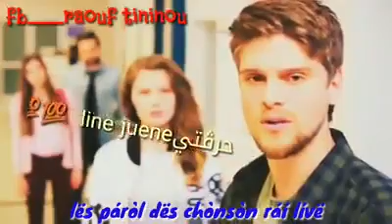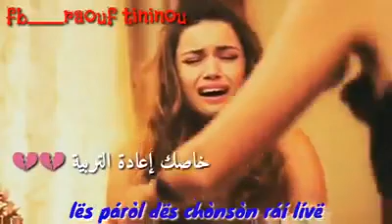مكانش غير نتي 😏😏راهم بQuantité 📩📩شحال كاين منك🤔🤔 راكي منيتك 📝👏👌 الشاب فارس 💓